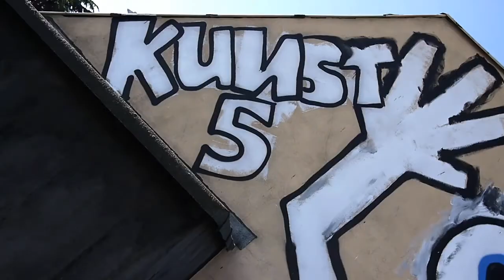DAS HAUS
KUNST5 AKTION
Künstler inszenieren ein Haus.
Eine Transformation Innen und Außen aus Farbe, Video und Sound.
VERNISSAGE: SAMSTAG, 18. APRIL 2015, 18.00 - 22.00 UHR

1.Bemalung vom 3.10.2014, Cäsarstr. 7, 50968 Köln
Video: Lili Voigt